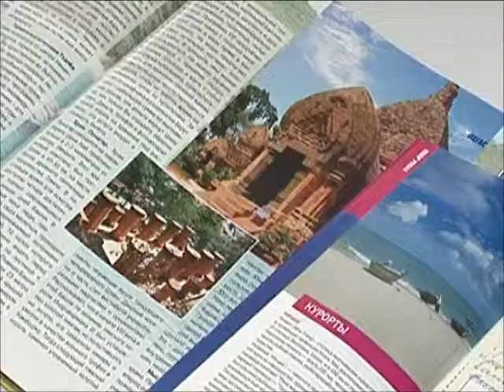А дома лучше Вьетнам